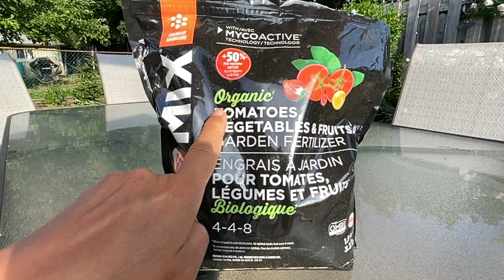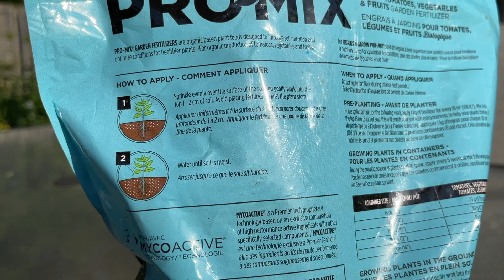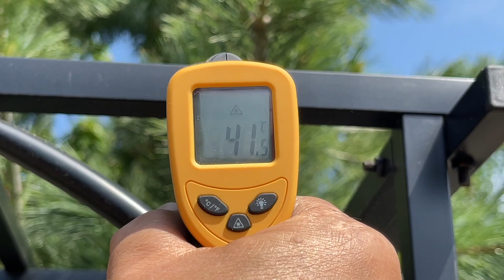【彬彬有院】种•647My Garden in June ~~~六月初适合种些什么？我的小院子又有些什么？空心菜扦插，苋菜生菜茼蒿萝卜现状；亲测铁架子温度，看看美丽的月季盛开～～～